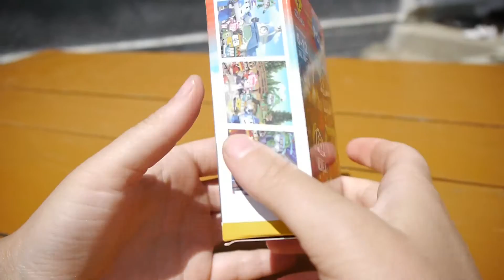SLtoys POLI Robocar SL 8917 - Roy